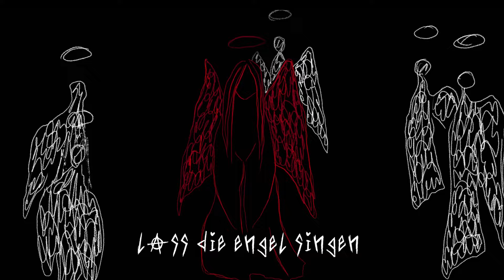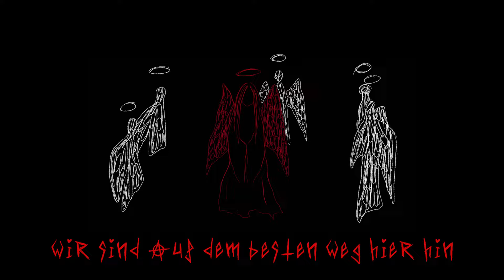☆ wavvyboi - highway to hell ☆ (prod. by Young Kira & THANI)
💖wavvybois albtraum tour tickets💖

🎥Video directed/edited by🎥
Lia Schulze & wavvyboi
🖌animation🖌
Lia Schulze

CREDITS:
Performance: Simon Vogt Grande alias wavvyboi
Beat: Young Kira & Thani & wavvyboi
Mix: Young Kira & THANI
Master: Volker "IDR" Gebhard

☆ links fuer alle die eine anlaufstelle suchen um mit gefuehlen & sensibilitaet umzugehen ☆

Deutschland
Telefonseelsorge
Österreich
Rat auf Draht
Schweiz
Tel 143 - La Main Tendue – Die Dargebotene Hand – Telefono Amico

es gibt keine gefuehle fuer die du dich schaemen musst jedes gefuehl wird seinen platz finden bleib stark lieber engel 💖🕯